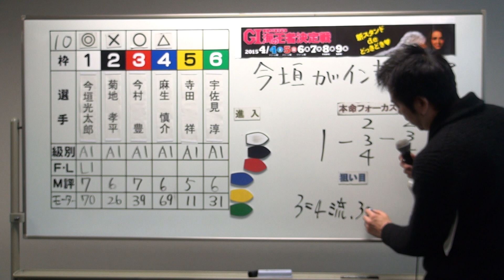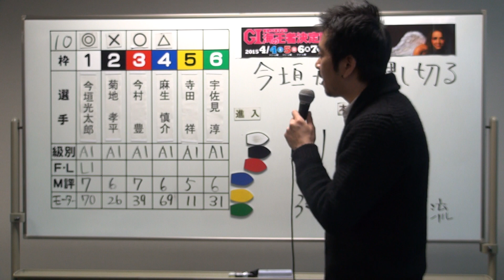Ｇ１開設６３周年記念 海の王者決定戦 第１０Ｒ準優勝戦展望番組（日刊予想）